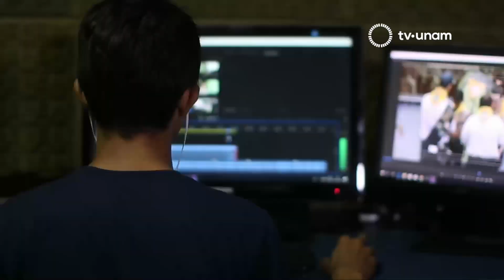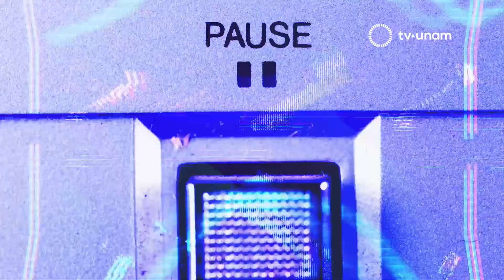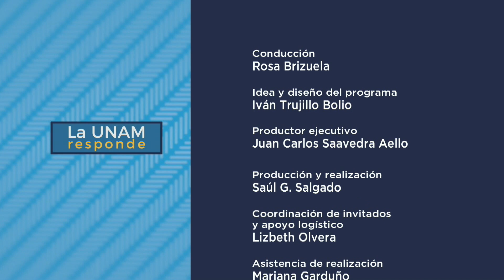Viruela del mono: Emergencia mundial. La UNAM responde 537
La viruela del mono se ha convertido en una emergencia mundial y aún tenemos muchas dudas acerca de esta enfermedad. La Dra. Gabriela García Pérez, de la Facultad de Medicina de la UNAM, resuelve nuestras dudas:

“El problema principal de esta enfermedad es que aunque ya se tenía conocimiento de ella desde 1970 y de alguna manera se ha estado estudiando, esta viruela que es endémica de África…Hay dos variantes en este virus, una que se distribuye en África Central y otra en África Occidental. Aparentemente la cepa que salió de África es esta cepa no virulenta o menos virulenta y se diseminó de una manera que todavía no se tiene claro cómo fue la distribución.”

“Esta diseminación del virus parece ser como esta enfermedad que se empezó a diseminar de manera un poco silenciosa, tal vez por el desconocimiento de los individuos que la portaban; las manifestaciones clínicas, aparentemente han variado ligeramente…”

Jacobo Dayán: Brinda su opinión sobre el cambio de gobierno en Colombia y lo que se denomina la política transicional.

Radio Aventureros: Eitan Cruz nos habla sobre la vocación, cómo se descubre y cómo se presenta en nuestras vidas.